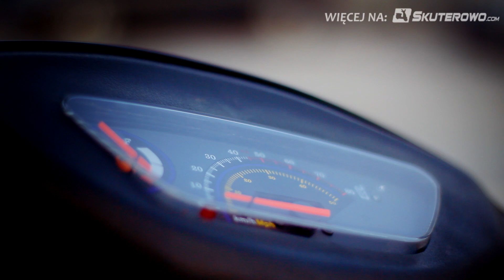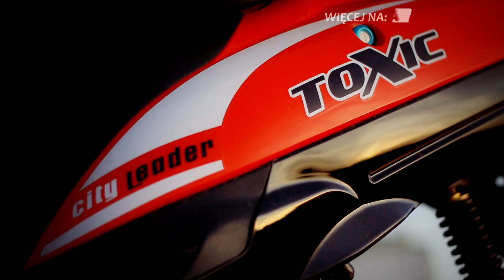Zipp Toxic 50 2T: 2 Koła za 3 Koła. Skuterowo.com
👉🏻 Sklep Jednoślad.pl Zipp Toxic 50 to mały skuter, który jest nieco droższą alternatywą dla skuterów znanych nam z hipermarketów. Konstrukcja doskonale nam znana. Dlatego podczas testów skupimy się na detalach.
Skuterowo.com zmieniło się w Jednoślad.pl Kanał portalu motocyklowego Jednoślad.pl to nie tylko testy motocykli ale także istotna dla Ciebie opinia oraz recenzja.